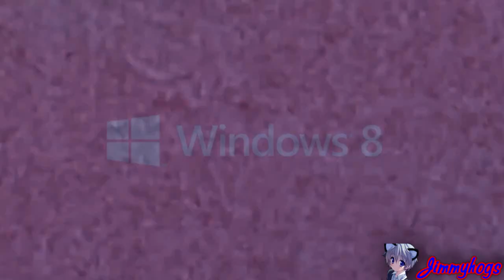[Requested] Windows 8 Opusc V2 Effects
Requested by: Richard Ray Return 3#3625
Add me on Discord: Jimmyhogs#0001